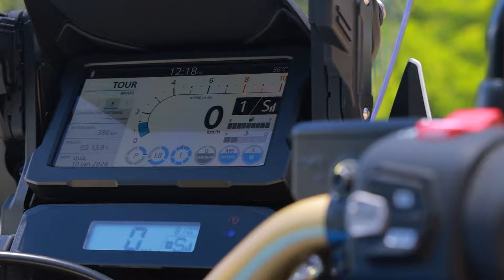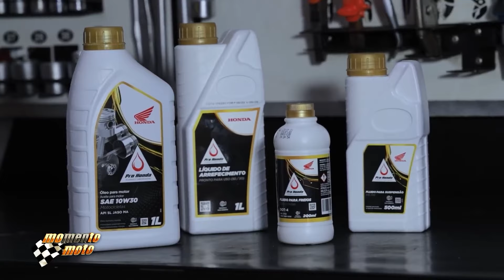PGM MOMENTOMOTO 463 (17/11/24)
MAIS LEVE E MAIS POTENTE A NOVA AVENTUREIRA DA MARCA ALEMA , A BMW F 900 GS, CONSEGUIU SALTAR DO TURISMO PARA O ENDURO.